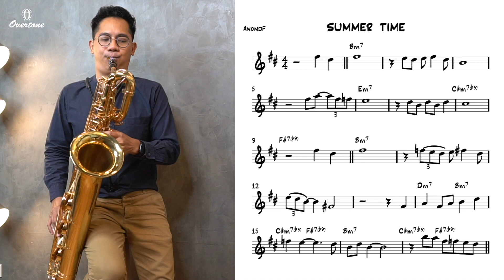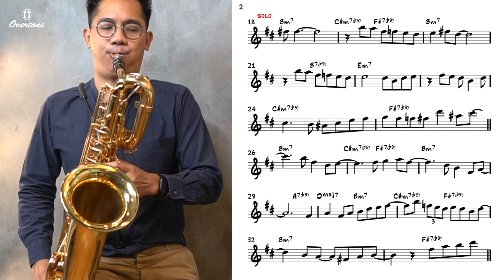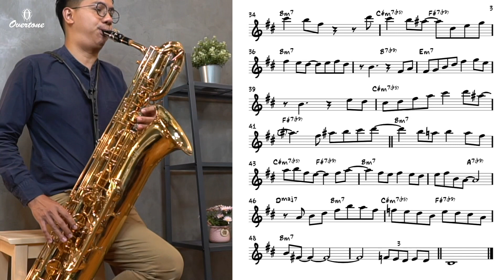Summertime (easy solo) for saxophone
Summertime (easy solo) for saxophone by AnondF

Baritone saxophone by Overtone 101 model

ต้องการโน้ตและ backing track โปรดแชร์ลิงค์อันนี้ให้มากกว่า 5 หน้า แล้วทักมาที่ Contact ได้เลย